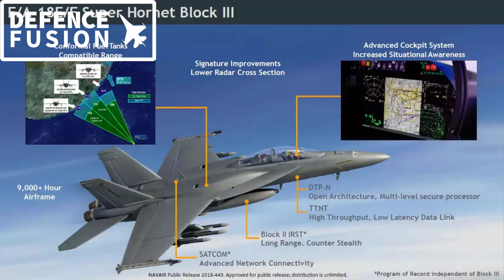F-18 block 3 for india in detail : ब्लॉक 3 के बारे में सब कुछ!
F-18 SUPER HORNET BLOCK 3 IN DETAIL : HIGH CHANCE OF DEAL!